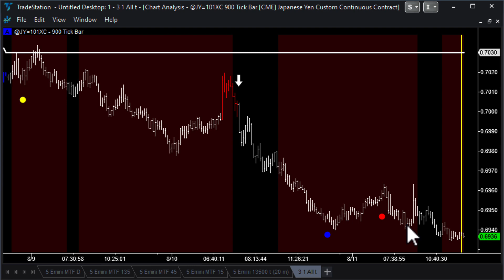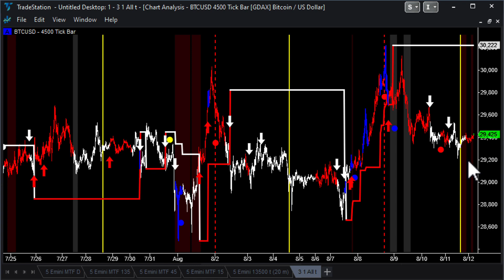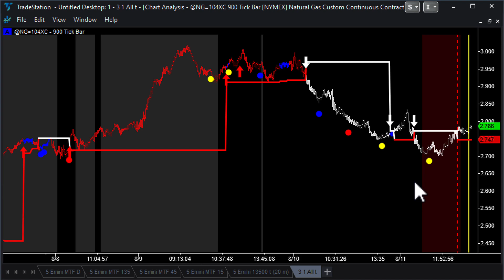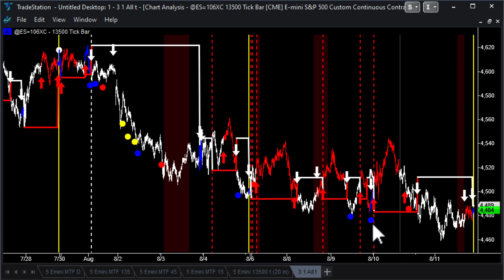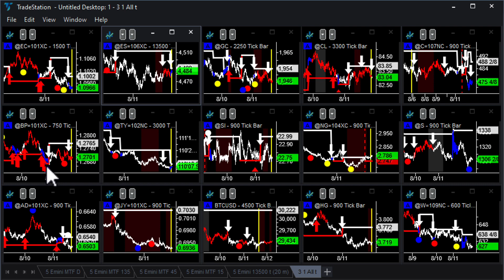Weekend Futures Market Recap - 13Aug23 - Pulled the Trigger Too Early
We've made a "complex correction" down on the Emini this week- as opposed to a straight-down sell-off. We've moved down far enough to generate multiple cyclical levels that are holding on lower time frame charts. But we're missing the Professionals stepping in en masse. Meanwhile, I pulled the trigger too early on a Long British Pound trade - and it has yet to follow through. So, as usual, I'm waiting for the Professionals to step in and confirm the next leg.